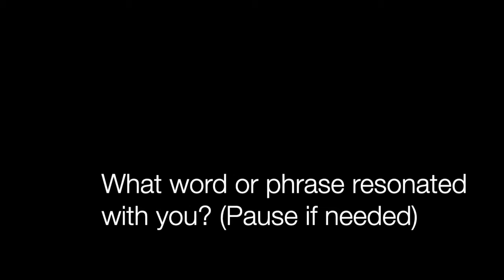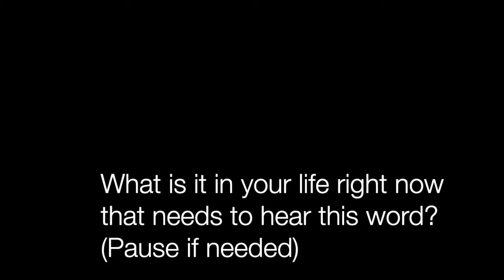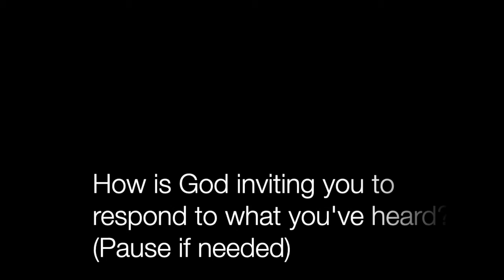Daily Lectionary - 6/12/20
Daily Lectionary with Savannah